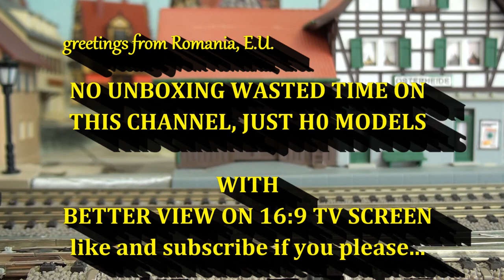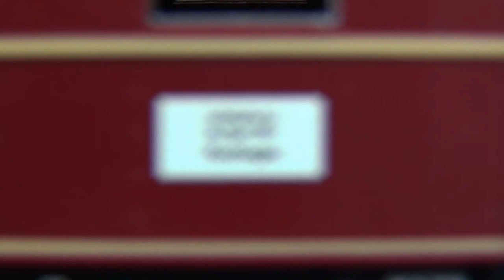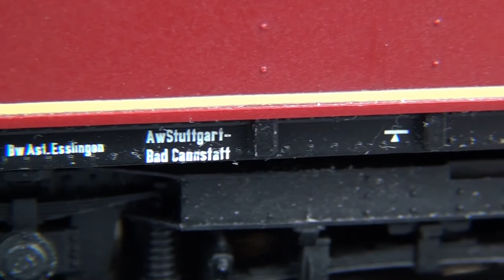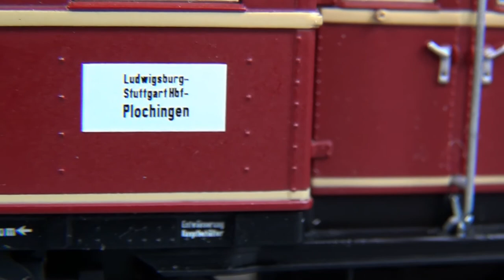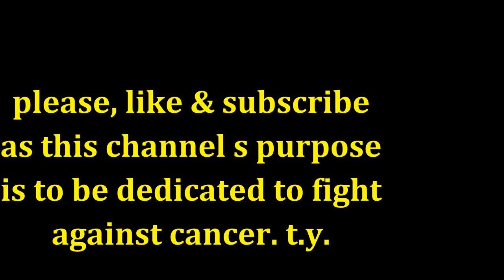BRAWA 0770 & 2420 Railcar H0 BR ET 65 DB 65 003 AND Trailer for it EB 65 033 A+B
A superb deception of POTENTIAL disaster can be defined this BRAWA model. Especially from the perspective of the plastic details that were intended to reproduce as exemplary as possible the original model. An embroidery with electro-mechanical potential with the mention that the embroidery was as if it was made to break something from it with each obsession of careful use.
How can I better express the fragility of this model? I think it has the potential to decompose in the window unused over the years.
BRAWA, WE ARE JUST POOR COLLECTORS DEPENDING ON OUR PLEASURE AND NOT SWISS CYCLISTS WHO WORK WITH THE MICROSCOPE !!!
I made this introduction so I can describe what you are going to see in the video. That is, on the principle "as seen". An exemplary plastic gasket (BRAWA proves some talent ONLY in this chapter) with the unexpected advantage that you can run it, x1, x2, x3 or x4 of the four pieces without altering the charm of the model and even of the era. In the video I chose x2 and x4.
A resistance in time as a whole ok if we disregard the small details (lacework and ornaments typical of the era) especially for the middle wagons ready to break only if you touched them a little.
A powerful engine considering that the two long ends are unexpectedly heavy. In this context, a surprisingly daring run on the "Infamous" diorama, especially on the passages where I did not expect it to pass without impediments. A pleasure to see it in the window but also on the diorama.
It has movable tampons at the long ends on both sides of them and tires on two wheels on the tractor car. Functional pantographs for current capture, although it would have made it a more resistant model…

Un dezmăț superb al POTENȚIALULUI dezastru poate fi definit acest model BRAWA. Mai cu seamă din perspectiva detaliilor de plastic ce s-au dorit a reda cât mai exemplar modelul original.
Sau, o broderie cu potențial electro-mecanic cu mențiunea că broderia a fost parcă anume fabricată pentru a se rupe câte ceva din ea la fiecare obsesiv de atentă utilizare.
Cum să exprim mai bine fragilitatea acestui model? Cred că are potențial de a se descompune și în vitrină neutilizat cu anii. Dacă aș fi un miliardar mi-aș bate joc de BRAWA și i-aș oferi 1 miliard de euro ca să demonstreze că pot repara ce au planificat/proiectat să se strice așa ușor.
Pentru că asta te supără cel mai mult, imposibilitatea reparațiilor la ornamente.
BRAWA, SUNTEM DOAR NIȘTE AMĂRÂȚI DE COLECȚIONARI DEPENDENȚI DE PLĂCEREA NOASTRĂ ȘI NU CEASORNICARI ELVEȚIENI CARE LUCREAZĂ CU MICROSCOPUL !!!
Am făcut această introducere pentru a putea să descriu ce urmează să vedeți în video. Adică, pe principiul „așa cum se vede”.
O garnitură exemplar lucrată în plastic (BRAWA dovedește ceva talent NUMAI la capitolul acesta) cu neașteptatul avantaj că îl poți rula, x1, x2, x3 sau x4 din cele patru piese nealterându-și câtuși de puțin farmecul de model și chiar al epocii. În video am ales x2 și x4.
O rezistență în timp per ansamblu ok dacă facem abstracție de micile detalii (dantelării și ornamente tipice epocii) mai ales la vagoanele de mijloc gata să se rupă numai dacă le-ai atins puțin.
Un motor puternic având în vedere că cele două capete lungi sunt neașteptat de grele. În context și o rulare surprinzător de îndrăzneață pe diorama „Infama” mai ales pe pasajele unde nu m-am așteptat să treacă fără impedimente.
O plăcere să-l vezi în vitrină dar și pe dioramă.
Are tampoane mobile la capetele lungi în ambele părți ale acestora și gume pe două roți la vagonul tractor.
Pantografele funcționale pentru captare curent deși mai degrabă l-ar fi făcut un model ceva mai rezistent…

La final povestea sa. L-am achiziționat de la regretatul Valentin Banciu care mi l-a pregătit cu decodor și iluminat fără prea multe mofturi (alegerea mea) și gresare, în ultima sa prezență la domiciliu din pauza dintre două paturi de spital. Dacă i-aș fi intuit destinul, zău dacă-l mai necăjeam.
„Sigur îl vrei pe acela vechi din vitrină”, m-a întrebat pentru că mi-a spus că este ceva mai hartănit de vreme (vedeți video). „Sigur”, i-am răspuns pentru că reflexul meu a fost că un model foarte frumos are cumva un farmec ciudat când este deja atins de timp și cumva mai scuzabil ca second hand. Azi, parcă are o valoare a binelui pe Pământ cu mult mai mare.
Un om deosebit cu al său stil mucalit care, atunci când venind (subsemnatul) a doua oară la el acasă (dar cu altă doamnă) m-a asigurat „că nu m-a mai văzut niciodată în viața sa” în fața celei de a doua... Un om care nu mai e mult înainte de vreme, a cărui sănătate a fost distrusă de istericii trepanați ai justiției din România fie că sunt dinăuntru, fie simpli fanatici lobotomizați de presă și net.

Vizionare plăcută!